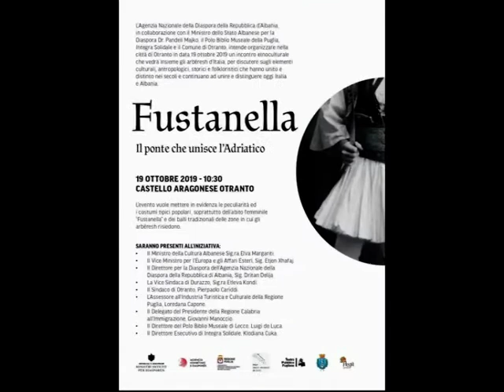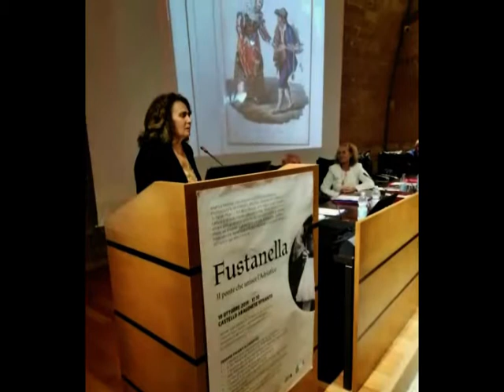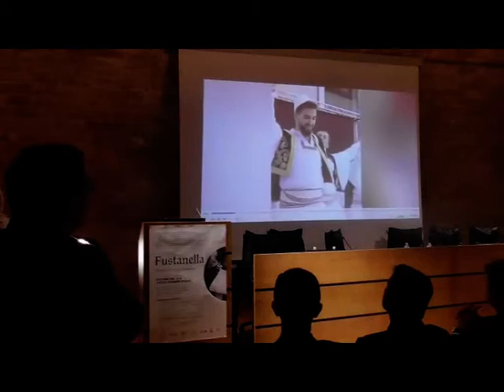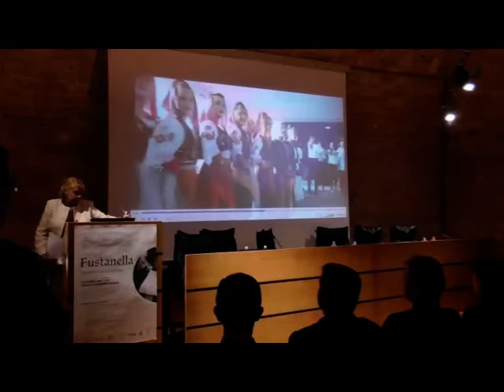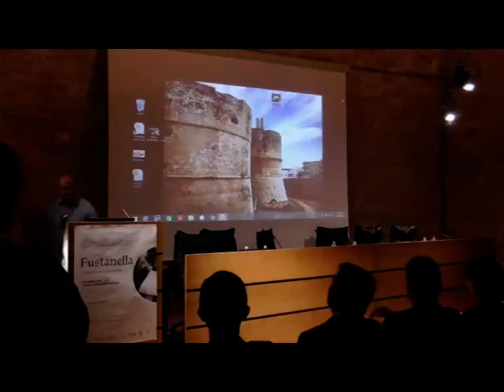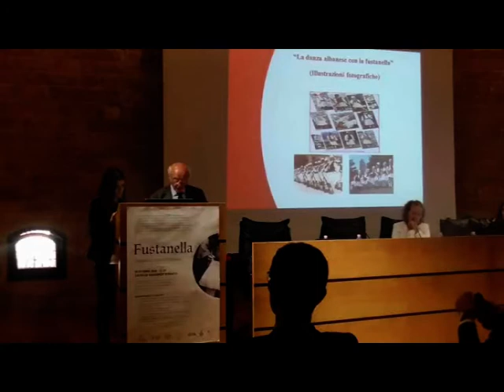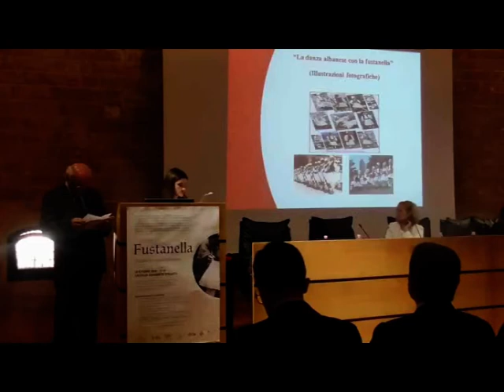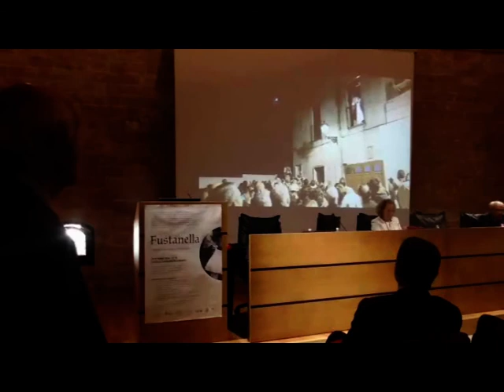LA FUSTANELLA CONFERENZA DEL 19-10-2019 OTRANTO CASTELLO ARAGONESE